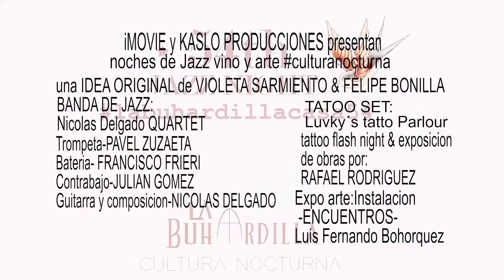Jazz- videoclip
Trabajo audiovisual realizado para un evento realizado por TUARTISTA